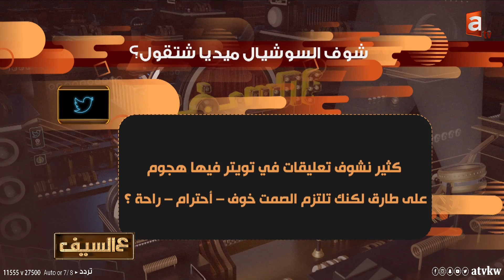أنا مدرسة والي عمل معاي صار "اسم"..لا تجيب لي سيرة هيا الشعيبي - لقاء د. طارق العلي فقرة